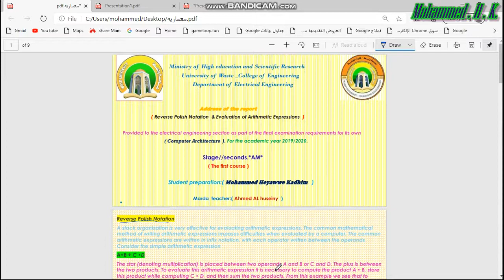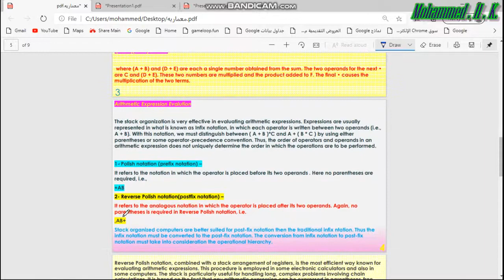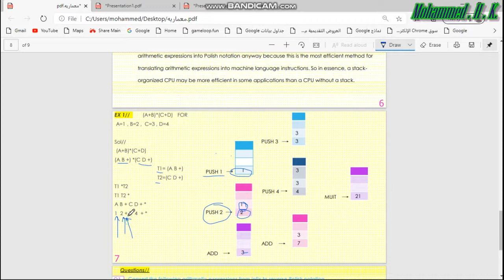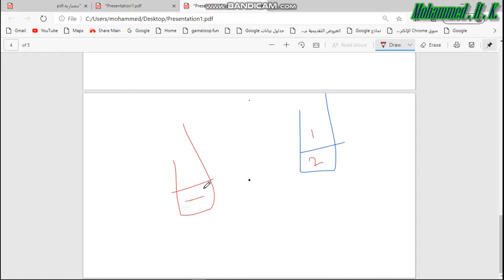محمد حياوي كاظم//Reverse Polish Notation & Evaluation of Arithmetic Expressions.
هذا التقرير معد من قبل طالب المرحلة الثانية ( محمد حياوي كاظم ) في قسم الكهرباء/ كلية الهندسة / جامعة واسط لمادة معمارية الحاسوب مطلوب من جمع الطلبة مشاهدته وفهم الاسئلة التي تطرح فيه كونها تودع الى مستودع الاسئلة